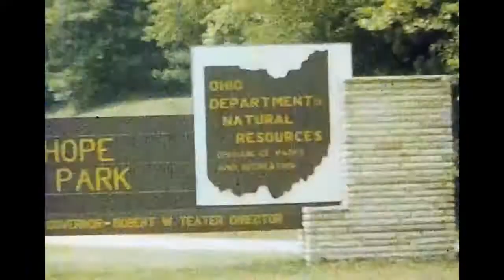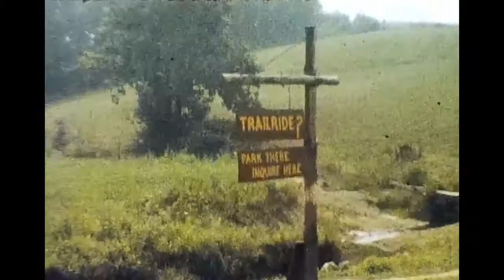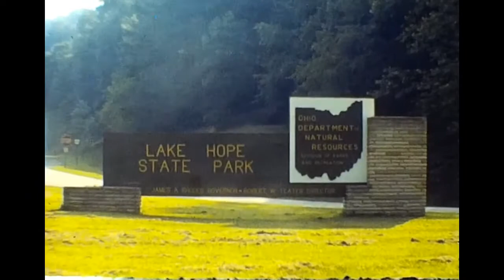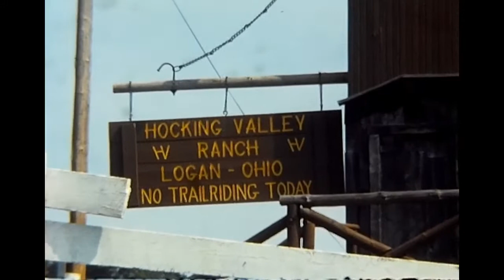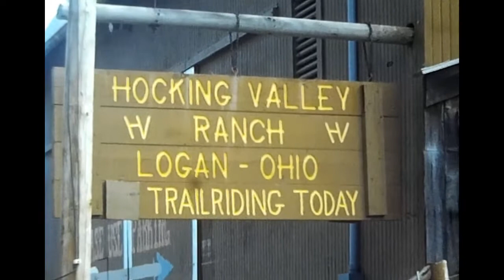75 - 80 Lake Hope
Dad's Home Movies